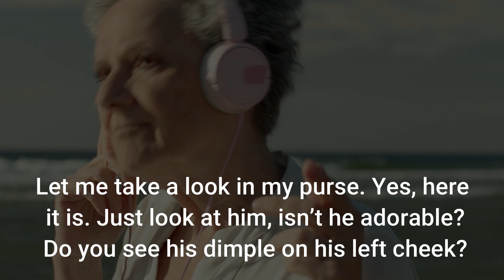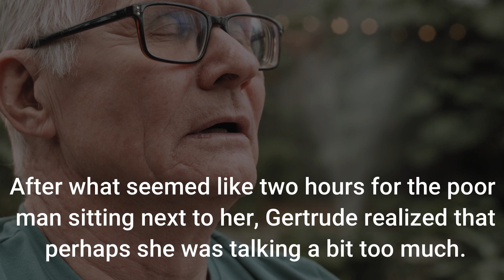Talkative lady and the man on the plane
The Joke Story :
“Hi! My name is Gertrude,” says the lady to the man next to her on the airplane.
“It’s so nice to meet you! I’m flying to New York for my grandson’s third
birthday. I’m so excited! I remember when he was just a little pumpkin and now he’s already three! It’s really hard to believe. He’s the most adorable thing you’ve ever seen! You know what? Hold on, I think I might have a picture on me. Let me take a look in my purse. Yes, here it is. Just look at him, isn’t he adorable? Do you see his dimple on his left cheek? Simply adorable! I could stare at his picture all day. Oh my, and you ..